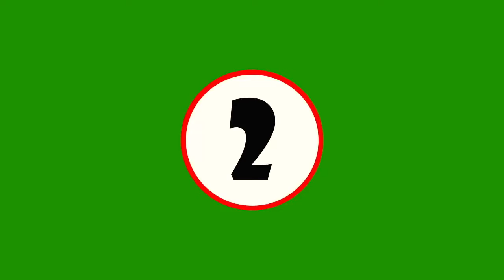TOP 10 dog barking videos compilation - Dog barking sound Funny dogs